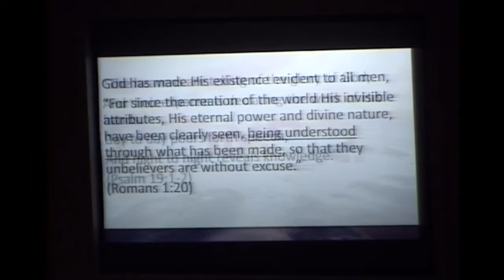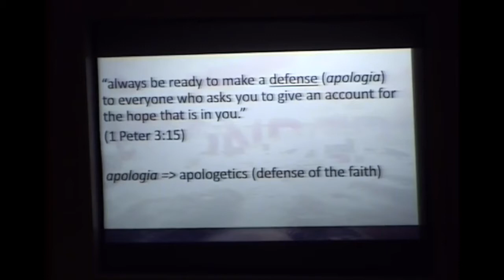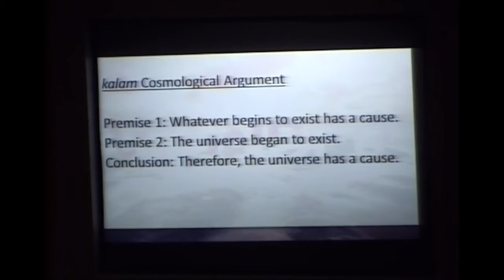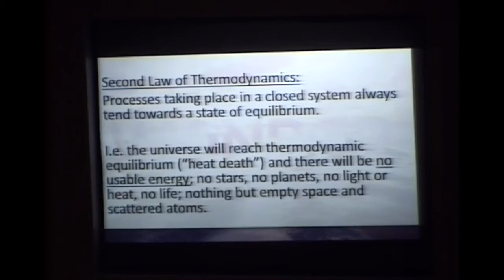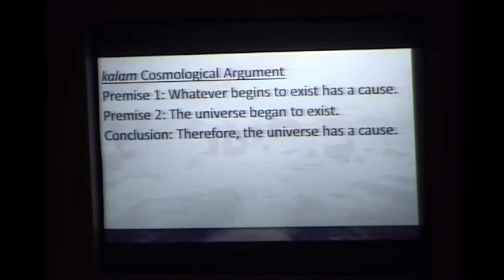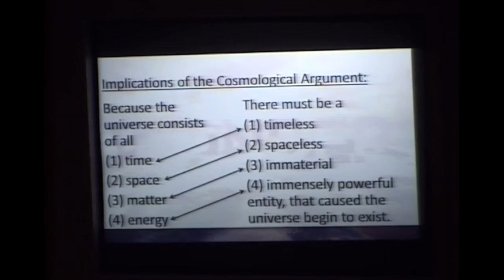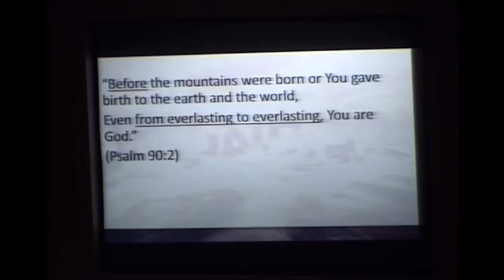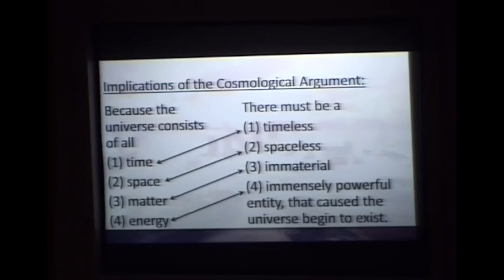Wonder - Sermon 2 Evidence for God (Cosmological & Teleological Arguments)